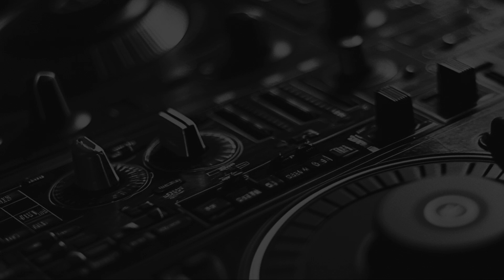Beatport New House Week #39 MEGAPACK 23.09-29.09 2024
Featuring over 477 albums, this collection includes deep house, tech house, and soulful house styles, offering the freshest sounds for music lovers and DJs alike. Perfect for anyone who wants to stay updated with the latest in house music.

Theus Mago & Dominik Marz - Freedonien (Original Mix)
Theus Mago & Dominik Marz - Freedonien (Vox Mix)
Theus Mago & Dominik Marz - Johns
Theus Mago & Dominik Marz - Krasnodar Nights
Theus Mago & Dominik Marz - Sahel
Theus Mago & Dominik Marz - Timewarp (Jacques Bon & Drux Remix)
Tita Lau & Chocolate Puma - I Wanna Be U (Extended Mix)
Tita Lau & Chocolate Puma - I Wanna Be U
Tom Westy ft ARA (UK) - Let Me In ()
Tom Westy ft ARA (UK) - Let Me In (Extended)
Tomas Garcia - Cefeo
Tomas Garcia - Scuti
Tommaso Giovannoni - De Auditu (Radio Version)
Tommaso Giovannoni - Tempesta (Radio Version)
Tommaso Giovannoni - Un Dolce Passo (Radio Version)
Tommaso Pizzelli - Ancestor
Tommaso Pizzelli - Future Backwards (Andrey Loud Remix)
Tommaso Pizzelli - Future Backwards
Tommaso Pizzelli - Where Was The First Time
Tommy Veanud - Islas Galapagos
Tommy Veanud - Thorny Path
Tomper - Flush My Trip (Original Mix)
Tomper - I See You (Original Mix)
Tonco feat. Kyle Pearce - Believe (Mark Hoffen 7AM Sunrise Mix)
Tonco feat. Kyle Pearce - Believe
Tourman - Gravitone
Twoheads - First Kiss
Twoheads - Keep It Real
UNIV3RSE (sL) - Oceanic
UNKND - Mechanical Breakdown (Extended Mix)
UNKNWN & OIBAF - Take Me There (Extended Mix)
UPHORA - Ngoma (Extended Mix)
UPHORA - Ngoma
USHMUEL - Sky Day Pretty (Astrek Remix)
USHMUEL - Sky Day Pretty (Cumele Remix)
USHMUEL - Sky Day Pretty (Magnetic Seed Remix)
USHMUEL - Sky Day Pretty (Music Guru Remix)
USHMUEL - Sky Day Pretty
Ultraviolet Ray - The Feeling (Radio Edit)
Ultraviolet Ray - The Feeling
Unique Paballo & DJ Saxo - Untitled
Unique Paballo - Alkebulan
Unique Paballo - Amazon
Unique Paballo - Andikra
Unique Paballo - Astronaut
Unique Paballo - Aural
Unique Paballo - Bulala Mina
Unique Paballo - Electromanic
Unique Paballo - Kumnyama
Unique Paballo - Lost Control
Unique Paballo - Mission
Unique Paballo - Planet X
Unique Paballo - Spacecraft
Unique Paballo - Synapse
Valdok - Danza Tributaria (Original Mix)
Valdok - Emociones Extraviadas (Original Mix)
Variora - Leather (Radio Version)
Variora - Lobio (Knyazev Ru Radio Version)
Variora - Lobio (Radio Version)
Ventturaz - Chaos (Extended Mix)
Ventturaz - Chaos
Verbala - Obscura (Extended Mix)
Verbala - Obscura
Voodoochild - Circles
Voodoochild - Honest
Voodoochild - Nothin
Waldeep, Gastón Sosa - Ararat
Waldeep, Gastón Sosa - Sis
Walls of Arctica - Control
Walls of Arctica - Descending
Workover - Dovey (Extended Mix)
Workover - Winter (Extended Mix)
Xavier Beet - I Am House
YOURS - CALLING (Extended Mix)
YOURS - CTRL (Original Mix)
YOURS - DON'T KNOW WHERE I'M GOING (Extended Mix)
YOURS - DONDE ESTA (Extended Mix)
YOURS - GO YOUR WAY (Original Mix)
YOURS - IN THE MORNING (Extended Mix)
YOURS - LOVE MIGHT MAKE ME BETTER (Extended Mix)
YOURS - Life Is A Journey (Original Mix)
YOURS - OUR LOVE (80'S) (Extended Mix)
YOURS - PLEASE DON'T LET ME DOWN (Original Mix)
YOURS - Round & Round (Original Mix)
YOURS - What's Mine Is YOURS (Original Mix)
YOURS - Where It's At (Original Mix)
Yamall - Getting Gnarly (Original Mix)
Yamall - In Your Eyes (Original Mix)
Yaroslav Kinsky - Yefoy (Extended Mix)
Yaroslav Kinsky - Yefoy (Sameminders Remix)
Yaroslav Kinsky - Yefoy
Yeadon - Expanse (Extended Mix)
Yeadon - Expanse
Yeadon - Look Within (Extended Mix)
Yeadon - Look Within
Yeadon - Universal (Extended Mix)
Yeadon - Universal
Yoni Yarchi & Sonicvibe - Cloud Dancer
Yoni Yarchi & Sonicvibe - Krypton Dawn
Yoni Yarchi & Sonicvibe - Rise & Fall
York ft EKE (NL) - Oxytocin (NL) (Extended Mix)
Yulia Niko - Hysteria (Extended Mix)
ZaVen - My Childhood
ZaVen - The Last Rose
Zentralmuster - Giyan (Jonas Fasching Remix)
Zentralmuster - Giyan
Zentralmuster - Shyller
Zentralmuster - Waterdunes (Maratus Remix)
Zentralmuster - Waterdunes
Zettka, Gallus ft. Frankie Balou - To Say Goodbye (Original Mix)
Zettka, Gallus ft. Frankie Balou - To Say Goodbye (Sunrise Mix)
Zettka, Gallus ft. Frankie Balou - To Say Goodbye (Sunset Mix)
Zoo Brazil - Tear the Club Up (Zoo Brazil Clean Vocal Remix)
Zoo Brazil - Tear the Club Up (Zoo Brazil No Vocals Remix)
Zoo Brazil - Tear the Club Up (Zoo Brazil Remix)
trxps - Canis Majoris (Original Mix)